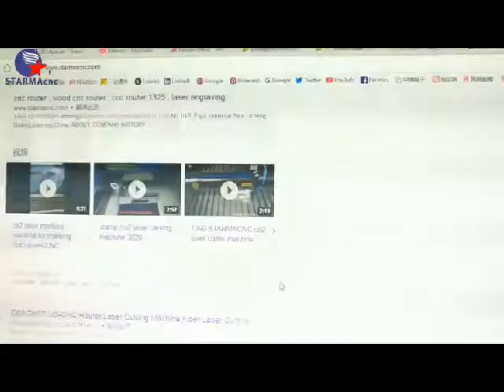starmacnc co2 laser engraving cutting machine to cut paper card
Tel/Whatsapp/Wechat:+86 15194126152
Skype:andycnc-service

You also can search us —STARMACNC on google,google+,bing,twitter,facebook,youtube,linkdI….